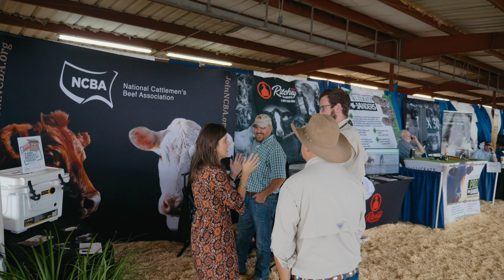Women in Agriculture at Sunbelt